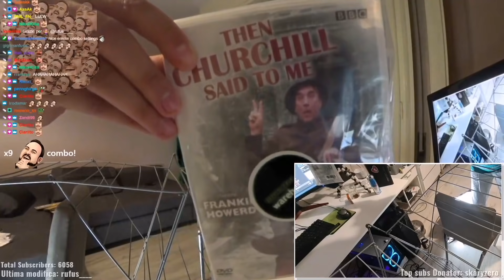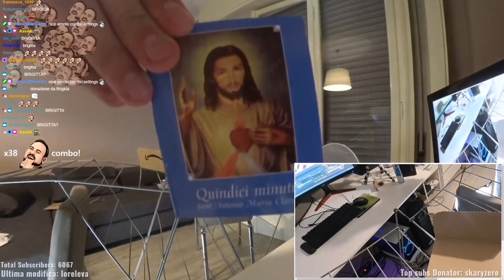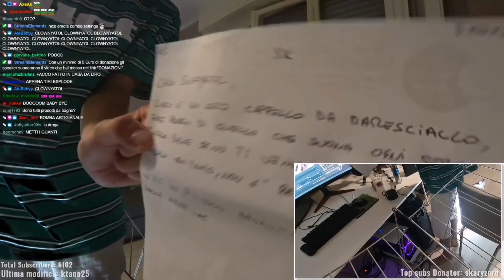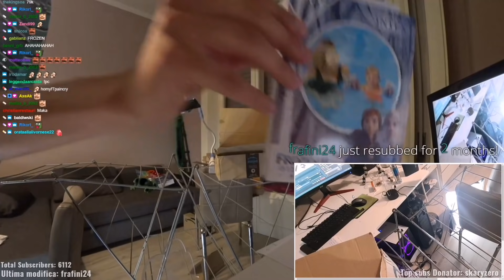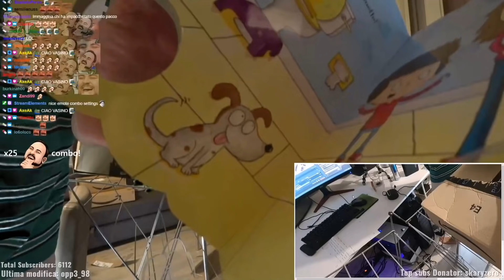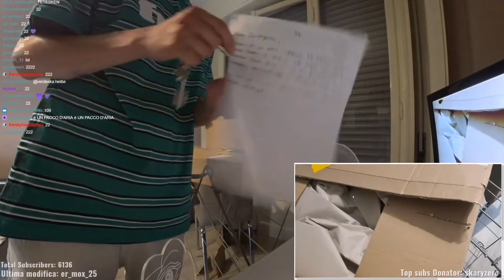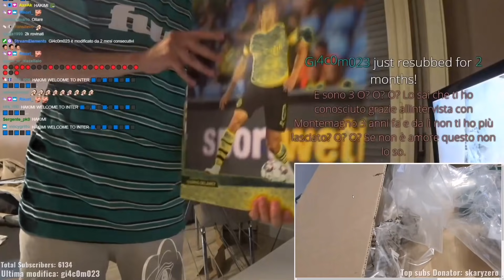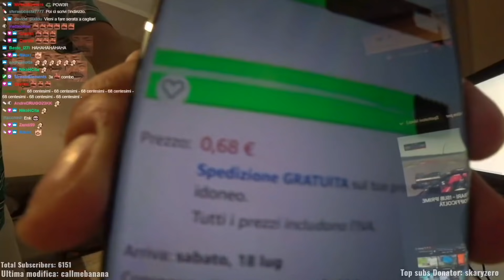HOMYATOL UNBOXING PACCHI DEI FAN!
Homyatol e l’unboxing dei pacchi inviati all’indirizzo messo a disposizione da homy